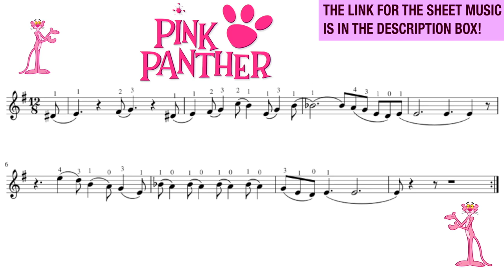🎻 Pink Panther 🎻 Violin Play Along & Sheet Music